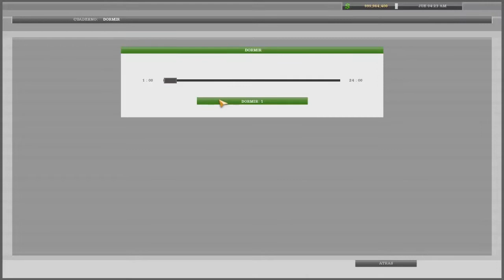kenworth t800 248 garcia´s trucking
que onda amigos , esta ves les muestro mi ultimo proyecto que he armado , lastimosamente es privado .